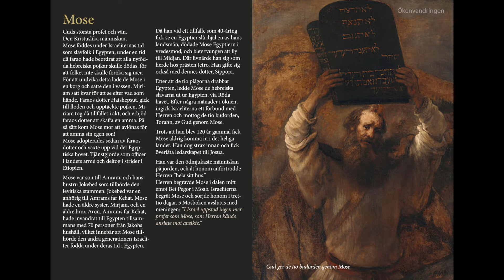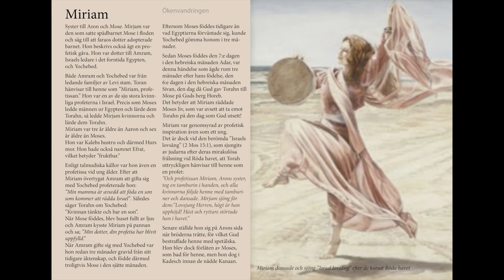Bibelns profeter 2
Josef.  Mose. Joshua. Miriam. Aron. De sjuttio äldste. Eldad och Medad. Bileam.